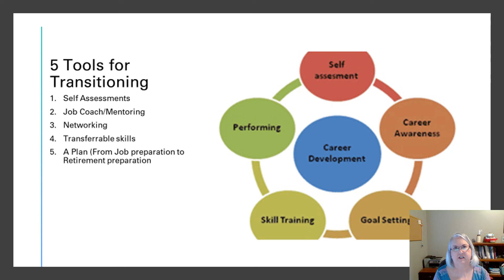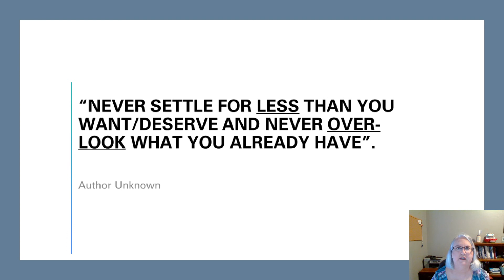Video #8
This video is a summary of what we have learned and why about the 5 different stages of career development and why we need a method to this madness of transitioning from one to another or to a different career path.